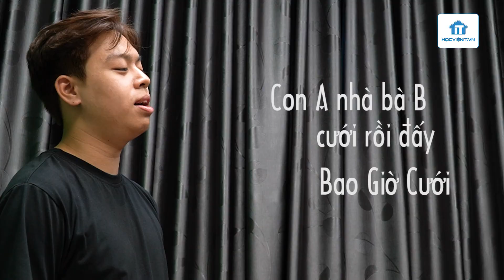HOCVIENiT.vn - Bao giờ được cưới???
Video được thực hiện bởi :
Trụ sở Hà Nội: Số 8 Ngõ 117 Thái Hà, Trung Liệt, Đống Đa, Hà Nội
Thanh Xuân - Hà Nội: Số 206 Lương Thế Vinh, Thanh Xuân, Hà Nội
Nhổn - Hà Nội: Số 11 Ngã tư Nhổn, Từ Liêm, Hà Nội
Thái Nguyên: Số 297 Lương Ngọc Quyến, TP. Thái Nguyên
Hải Phòng: Số 94 Quán Nam, Lê Chân, Hải Phòng
TP. Hồ Chí Minh: Số 283/45 Cách Mạng Tháng Tám, Phường 12, Quận 10, TP.HCM